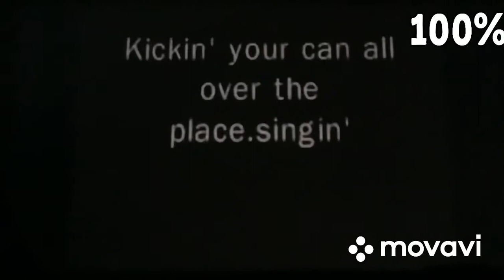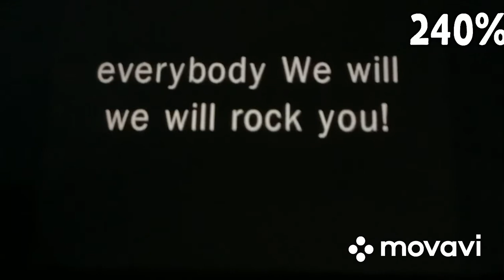We Will Rock You: But every time they say we makes the video go faster by 10%